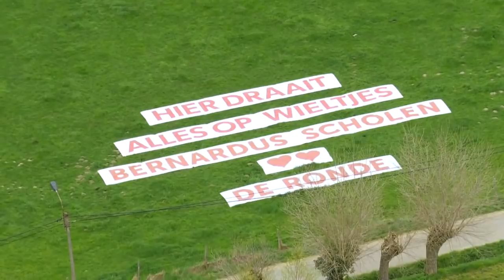Het beste van Michel & José uit de Ronde van Vlaanderen 2021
Volg Sporza:
De Ronde van Vlaanderen is voor velen het hoogtepunt van het wielerseizoen. Het is voor de Vlaamse koersfan telkens uitkijken naar een fantastische wedstrijd. Maar niet alleen de renners pieken naar de Ronde, ook onze commentatoren Michel Wuyts en José de Cauwer zijn die dag op de top van hun kunnen. Wij bundelen hun beste oneliners in deze video.